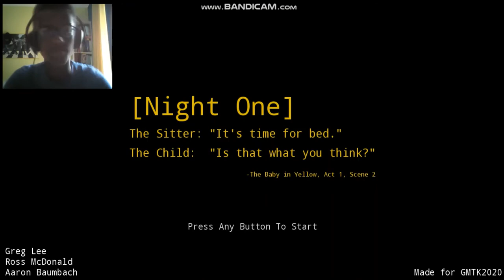Mai vista così tanta popò - The Baby in Yellow